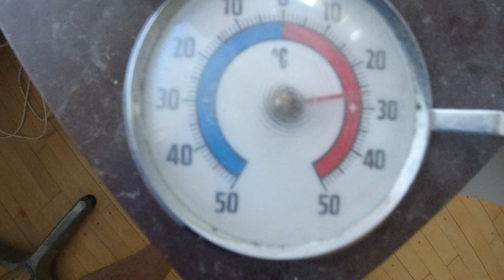MongoTV_6355 - JEG OPTAGET 50 VIDEO TIL YOUTUBE PÅ 2 DAGE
God SØNDAG AFTEN. Klokken den er lige ved at være 20.15, og det er ved at blive mørkt stille og roligt, men er lyst til næsten klokken 22.30, som 2 timer til. Jeg har nok optaget snart 50 VIDEO på kun 2 dage, siden lørdag morgen, så det er ret voldssomt. Men de video, de ligger så nu på min YouTube kanal MONGO TV. Jeg har ikke haft tid til at se nogle af de mange video, og jeg er meget træt nu og har det varmt. Jeg kan se par stykker af dem imorgen og næste uge. De ligger alle på playlister. Jeg er meget glad for, at jeg lørdag endelige efter næsten 7 ÅR, fik udpakket de 25 flyttekasser i min forstue. Nu har jeg er lille nyt rum der i min lejlighed, som jeg kan bruge til et eller andet. Jeg trænger meget til lige nu, at lige ligge 15-20 minutter i min seng og stresse ned og slappe af. Godaften.